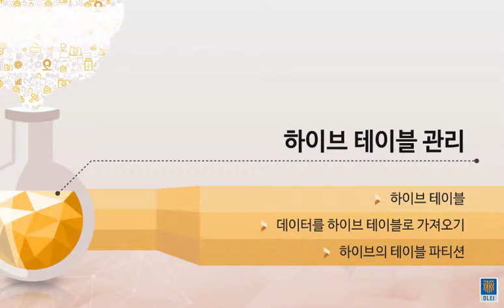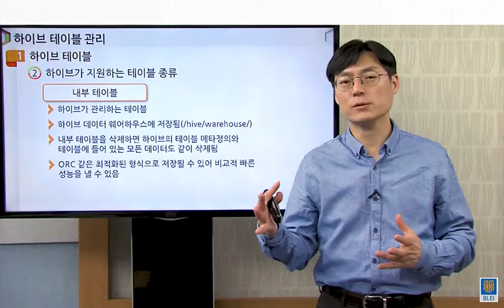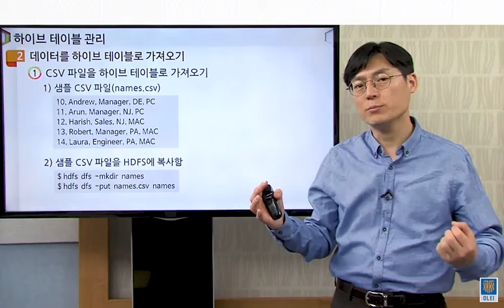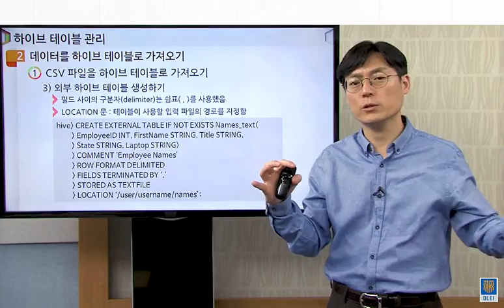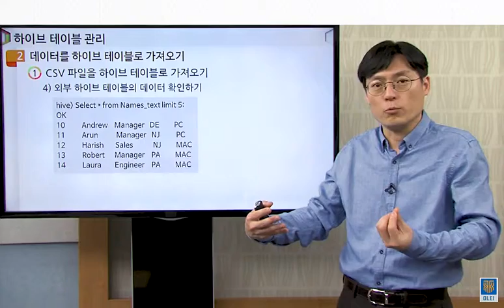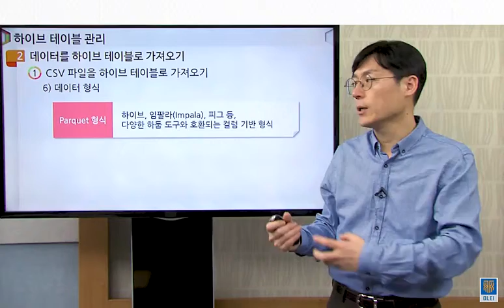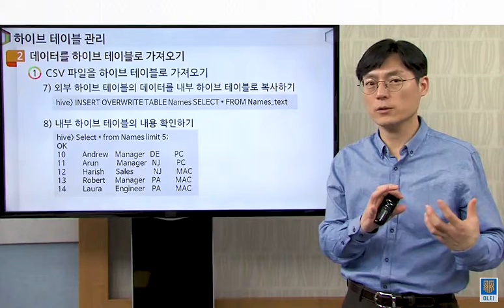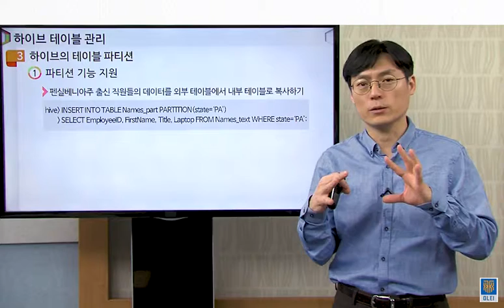빅데이터 050 하이브 테이블 관리